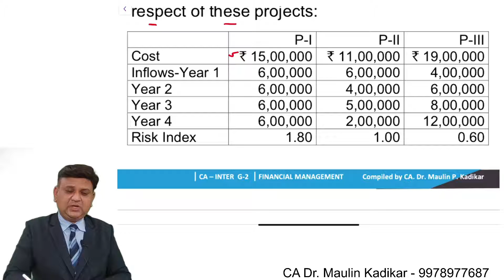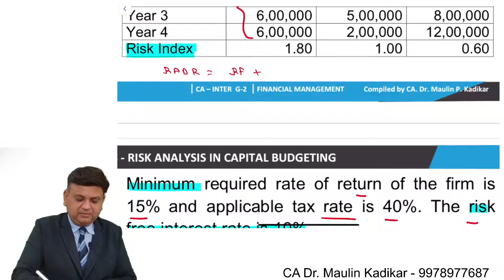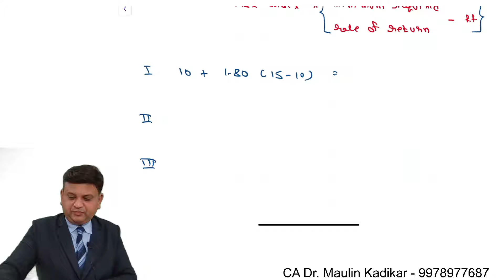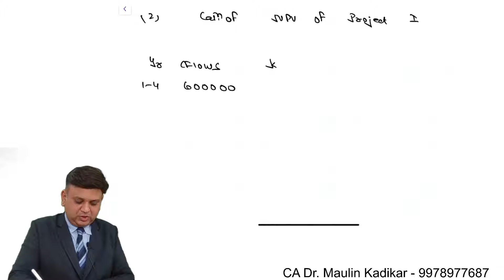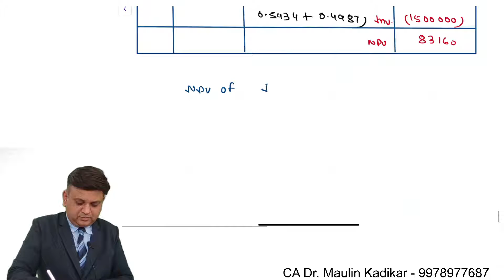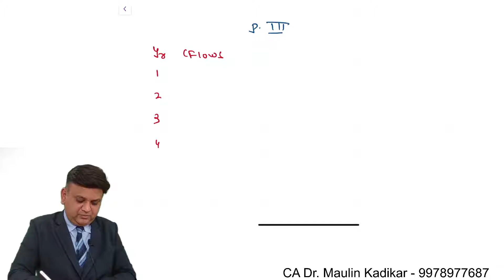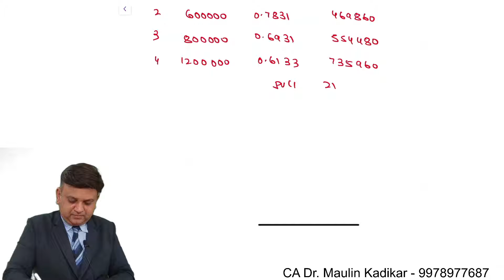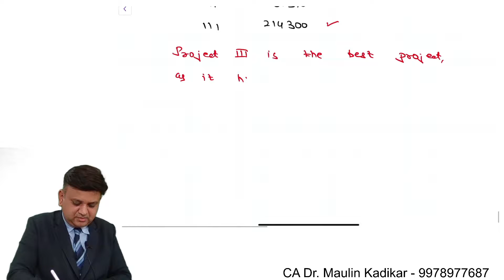Risk-adjusted discount rate (RADR)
New Projects Ltd. is evaluating 3 projects, P-I, P-II, P-III. Following information is available in respect of these projects:
 P-I P-II P-III
Cost ` 15,00,000 ` 11,00,000 ` 19,00,000
Inflows-Year 1 6,00,000  6,00,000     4,00,000
Year 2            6,00,000   4,00,000  6,00,000
Year 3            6,00,000 5,00,000   8,00,000
Year 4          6,00,000    2,00,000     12,00,000
Risk Index 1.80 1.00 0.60
Minimum required rate of return of the firm is 15% and applicable tax rate is 40%. The risk free interest rate is 10%.
REQUIRED:
(i) Find out the risk-adjusted discount rate (RADR) for these projects.
(ii) Which project is the best?